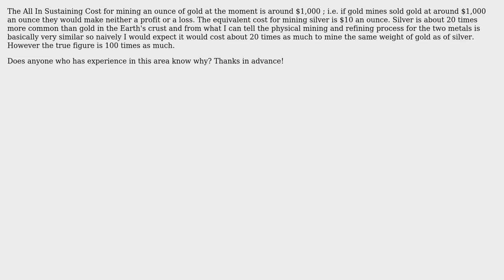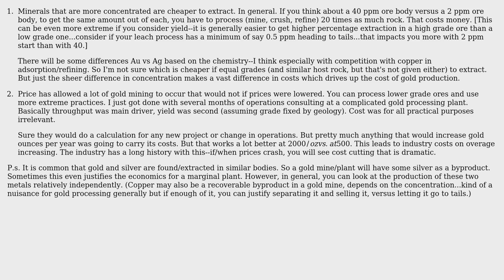Engineering: Why is the All-In-Sustaining cost for mining gold so high relative to silver?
With thanks & praise to God, and with thanks to the many people who have made this project possible! | Content (except music & images) licensed under CC BY-SA | Music | Images & others | With thanks to user NMech user Hadi K says thanks to Monica user guest and the Stack Exchange Network Trademarks are property of their respective owners. You are responsible for your own actions.